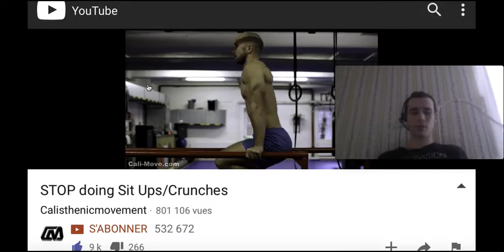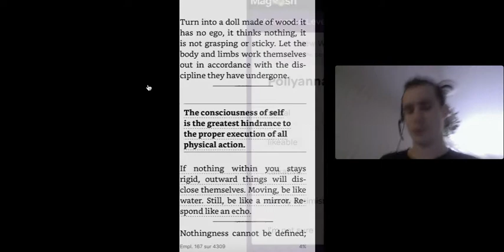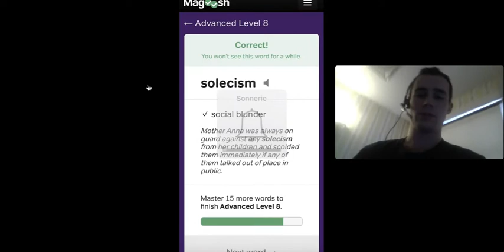EnglishMoribund is Clearing Some of His Google Photos:March 20, 12,018